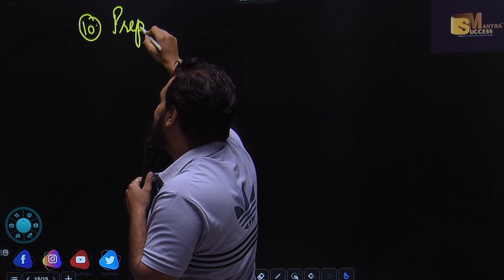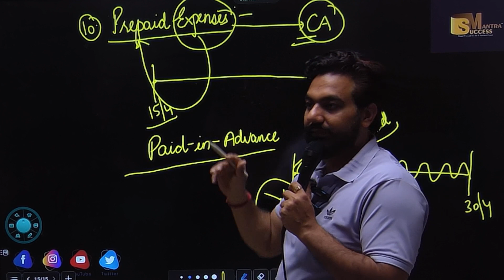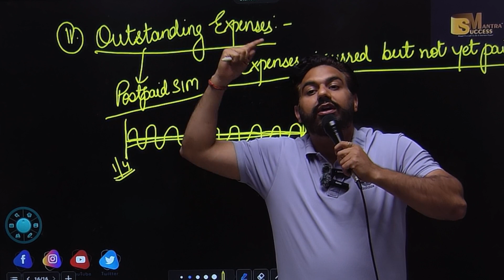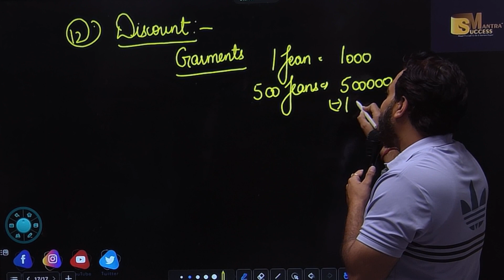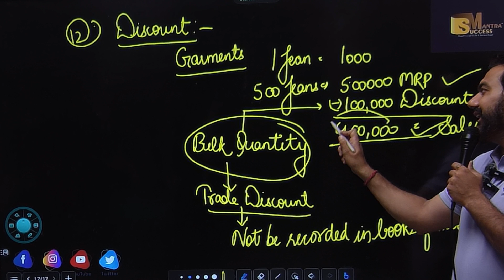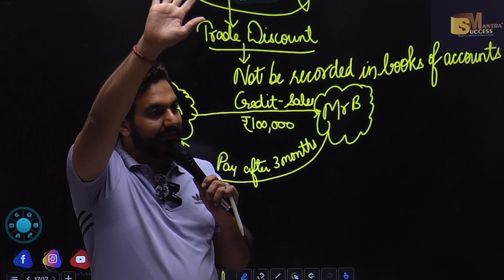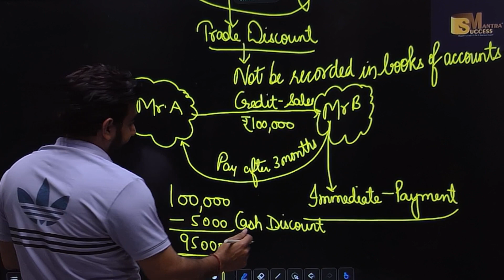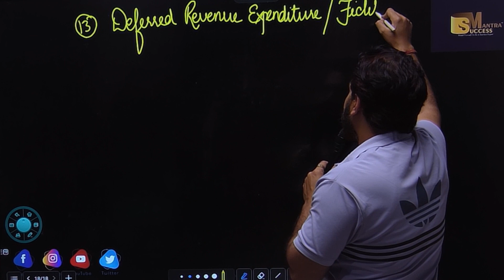Basic Accounting Terms | Chapter-2 | Class-11 Accounts | CA MANISH KALRA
In this video you will learn the topic:Basic Accounting Terms | Chapter-2 | Basic Accounting Terms | Class-11 Accounts